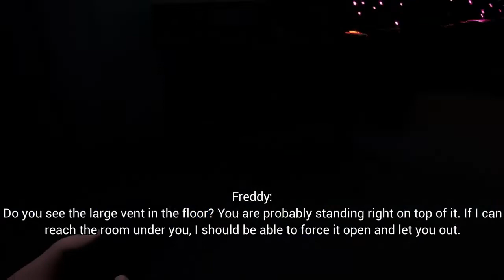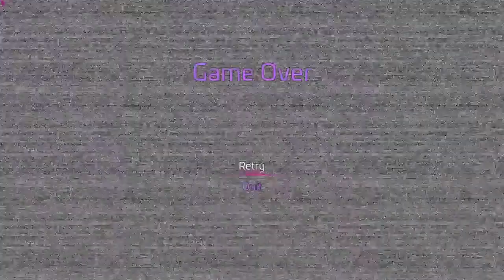Going backstage! FNAF Security breach Pt 5